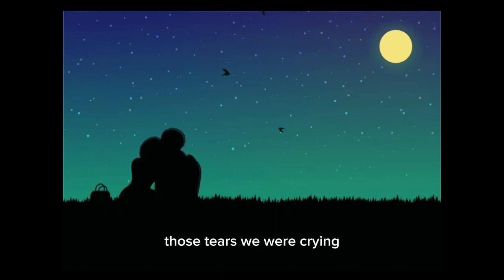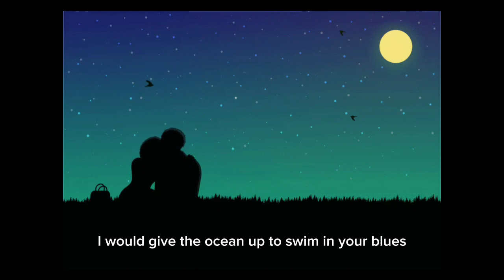The way I love you - Michal Leah 'lyrics'